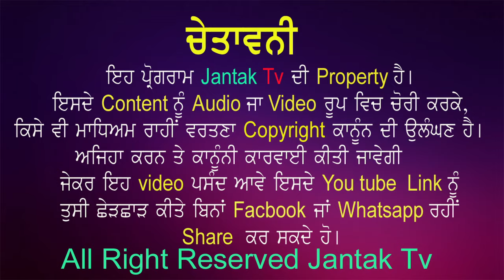ਜਿੰਦ ਮੇਰੀਏ ਨੀ ਸਤਿਗੁਰ ਸਤਿਗੁਰ ਕਰਿਆ ਕਰ # Sant Jeet Dass Ji